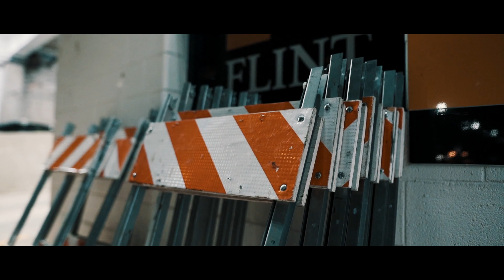Cameron Tyler x Ace Gabbana - Round 2 (Official Video) Shot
Shot/Edited - Tee Cee @iGObyTC
Artist -
Cameron Tyler x Ace Gabbana
Song - Round 2